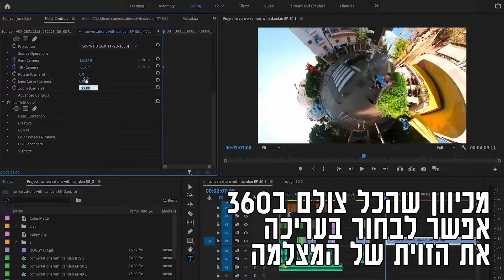שיחות בדרך לגן | עונה 2 - פרק 30 | מאחורי הקלעים של שיחות בדרך לגן | איך מצלמים עם מצלמת 360?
50 פרקים עברו!
מי היה מאמין? סדרה קטנה שהחלה כתחביב, התפתחה והפכה למפלצת אימתנית שבקרוב תשודר אפילו בערוץ הופ!

מאמינים? כי אני עדיין בשוק

רק לפני שנה הכל עוד היה בראש שלי, מהונדס בתוך קונספט בלתי ברור שרק אלוהים ידע אם יצליח לתפוס את הקהל. מפה לשם, 50 פרקים לאחר מכן, החלום שלי הפך למציאות.

תודה רבה לכולכם על התמיכה המדהימה, האהבה שאתם שופכים על דןדן ועלי, בבקשה אבל לא לצרוח ולזרוק עלינו חזיות ברחוב! הילד בכל זאת צעיר.

אז לוקחים מצלמה, עדיף מצלמת 360 אדירה ופשוט מתחילים לצלם. הרבה מאד שעות עריכה לאחר מכן וכל הסיפור תופס צורה והפרק נשאר בחיינו. חכו תראו מה יהיה לדןד בסרטון בר מצווה שלו

כנסו לאינסטגרם שלי כדי לראות עוד מלא תוכן מעולה-